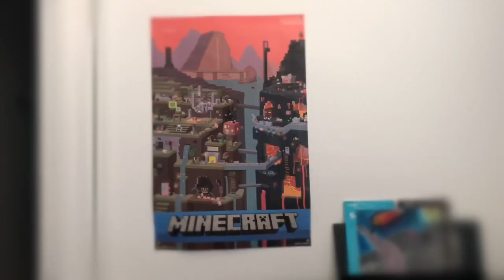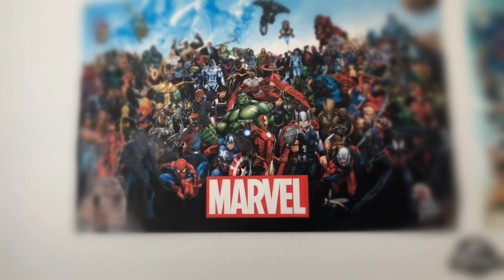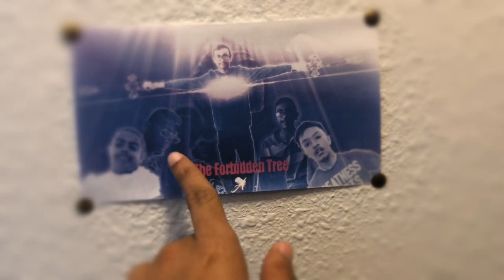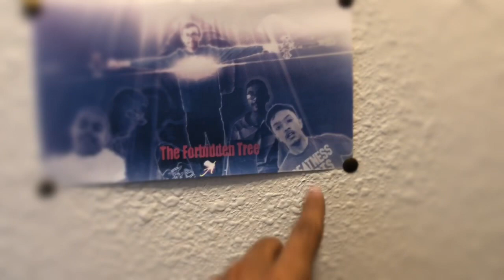Poster Collection (7/29/2019)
Another collection video with posters! Yeah, nothing really new from the description...